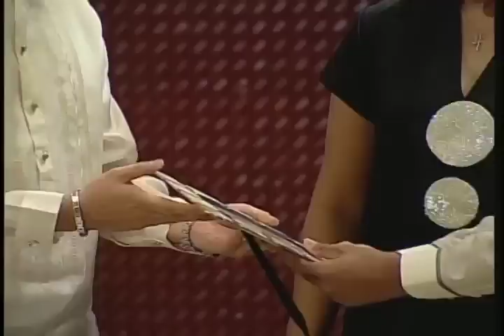11th Ten Accomplished Youth Organizations Awarding Ceremonies TAYO 2/6/2014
Heroes Hall, Malacanang
6 February 2014

The Ten Accomplished Youth Organizations (TAYO) Awards Foundation, Inc. paid tribute to this year's outstanding youth groups in the country during the 11th TAYO awarding ceremonies held at the Bonifacio (Heroes) Hall in Malacañang.

The youth organizations that were awarded include the following: Kawil Tours (Culion, Palawan), Tanay Mountaineers (Tanay, Rizal), TC Youth Laboratory Cooperative (Tagum City, Davao del Norte), Volunteer Service Provider- San Pedro College (Davao City), Association of Locally-Empowered Youth-Northern Mindanao (Libertad, Misamis Oriental), Tulong sa Kapwa Kapatid (Payatas, Quezon City), United Architects of the Philippines Student Auxiliary Foundation University Chapter (Dumaguete City, Negros Oriental), Hayag Youth Organization (Ormoc City, Leyte), Gualandi Volunteer Service Program, Inc. (Cebu City) and the University of San Carlos- Pathways (Cebu City) who also received the Jesse Robredo Youth in Local Governance Award and the Project Smart Award, respectively.

The Watershed Management Youth Council (Davao City) received the Rock Ed Hecky Villanueva Award while the Rock Ed Alexis Tioseco Creative Teaching Award was given to the Rescue Assistance Peacekeeping Intelligence Detail (RAPID), Inc. of Cebu City.

Other special awards like the Coke Barkada Award was given to Team BUNDOL Mountaineers (Alabel, Sarangani) and the Jollibee Award went to the MAESTRO Club of Tuguegarao City, Cagayan.

In a speech of President Benigno S. Aquino III read by Cabinet Secretary Jose Rene Almendras, he remarked that the TAYO award is also a celebration of the creative and productive spirit of the youth, and of their determination to actively contribute in nation-building.

"Since you have started early, you are already positioning yourselves as a new generation of professionals and public servants who hold a deep understanding of the needs of your communities. This is perhaps what Rizal meant when he said, "the youth is the hope of our motherland", said the President.

Senator Paolo Benigno 'Bam' Aquino, Senator Francis 'Kiko' Pangilinan, Coca Cola Philippines president Guillermo Ponte and TAYO Awards Foundation, Inc. president Aika Robredo joined Sec. Almendras during the event.